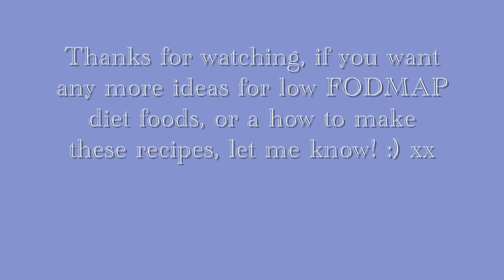5 Tasty Ideas For A Low FODMAP Diet | accentgirl100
Sorry this is stretched...I have no idea why it has uploaded like this...sorry! It is annoying...I agree!
Don't forget to:
Here I am bringing you 5 examples of little breakfasts, snacks or dinners I have been having whilst following the low fodmap diet, if you want to know anything more about these recipes or what I used or how I made them, let me know :)